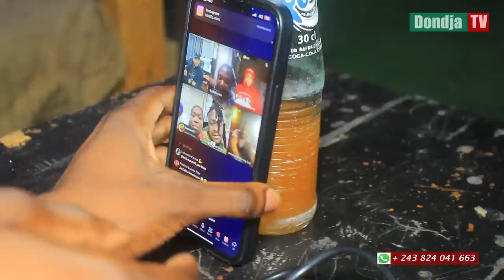LOVE STORY Ep32 BONNE ANNEE 2023 / COUPLE LUZ / Grace LUZOLO , Baby DONJA , Leketshou, Carmel